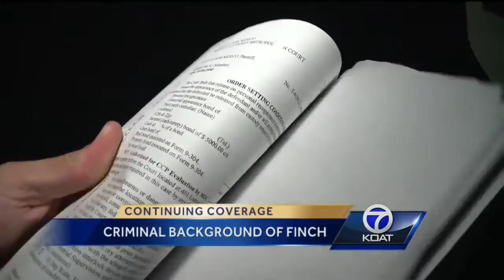James Finch's Criminal Background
12 mug shots already in the system.  That's how many times 24 year-old James Finch has been in and out of the Metropolitan Detention Center.